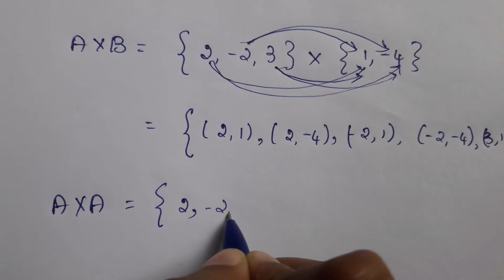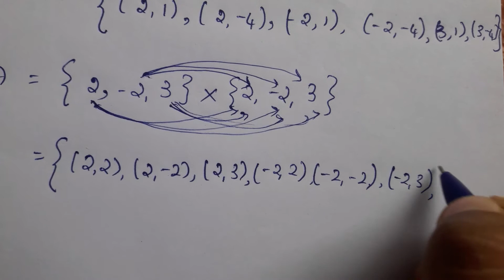TN standard 10/ chapter 1/exercise 1.1/sum 1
Hi friends hope this video is useful for you